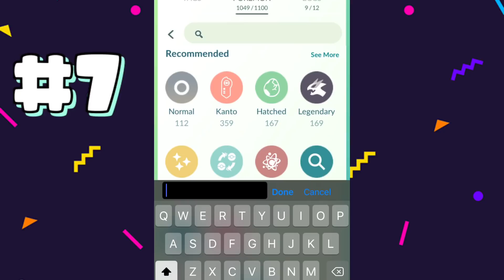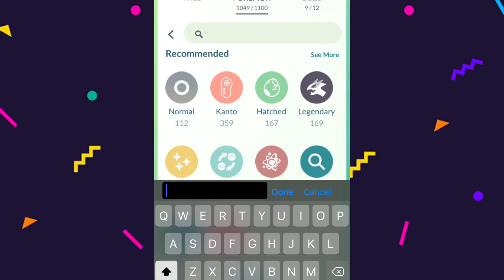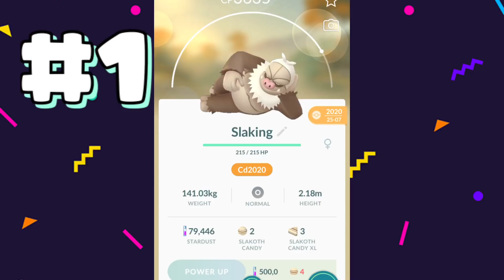Top 10 HIGHEST CP Pokémon Go | How to get high CP pokemon in Pokemon go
We also host 5 star raids.. press bell icon for never miss any update
March 2021
PAID THUMBNAIL CONTACT TO AD gamer ( discord )

                                                 *** HAPPY HOLI  ***

Hello everyone
Top 10 HIGHEST CP Pokémon in Pokémon Go | How to Get them | prvn3122
How to get high CP pokemon in Pokemon go
How to get high CP pokemon in Pokemon go 2021
unlimited remote raid pass
Gmail
Gmail log in
gmail account

About this channel:
iphone 6s
ios 14